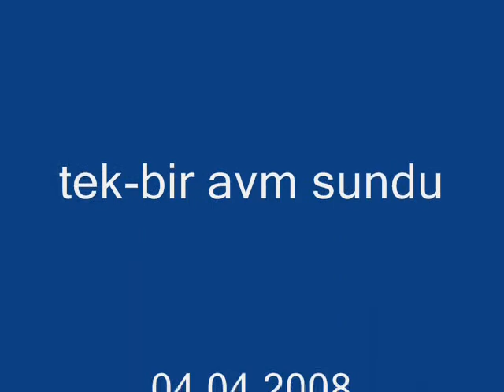ladik tekbir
piknik